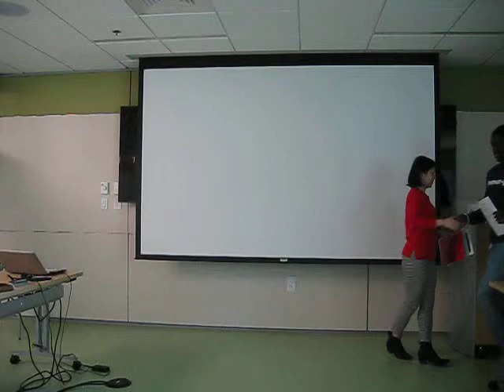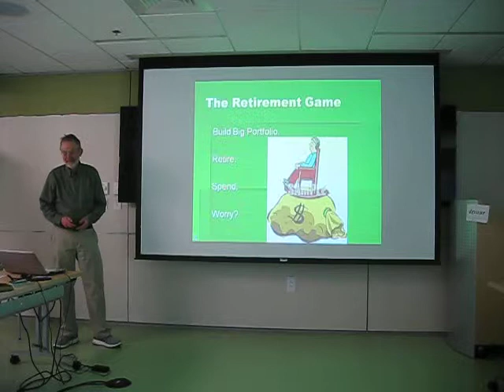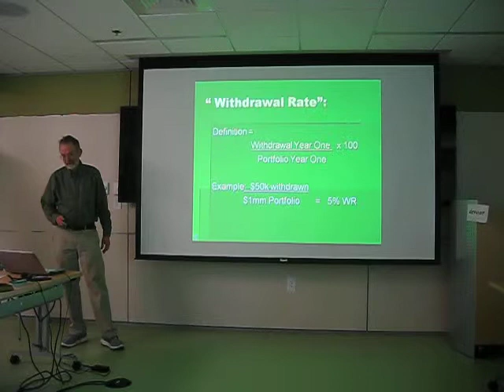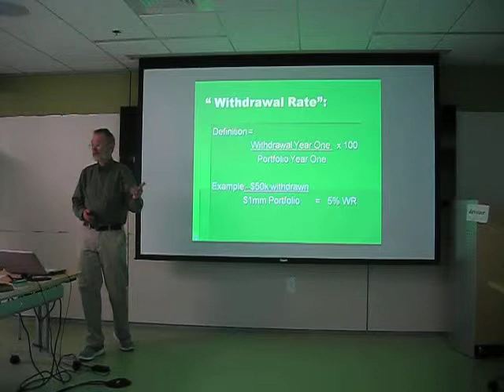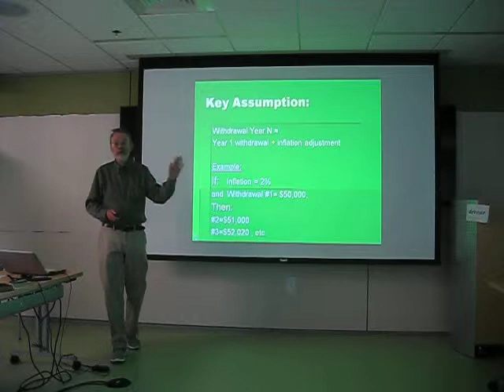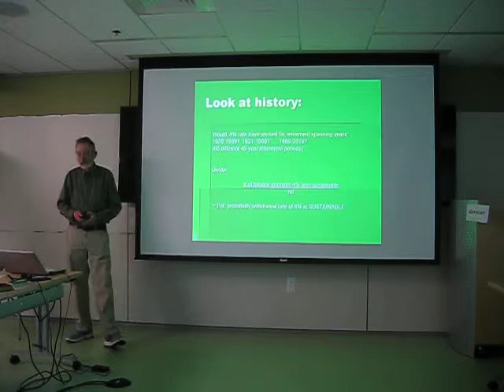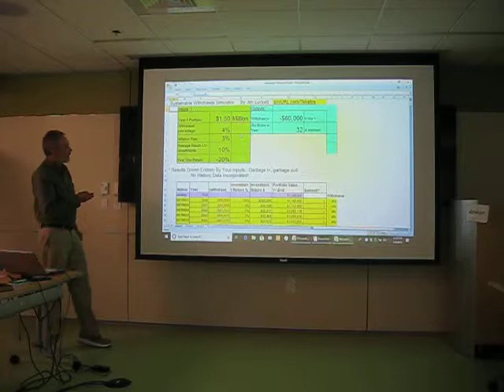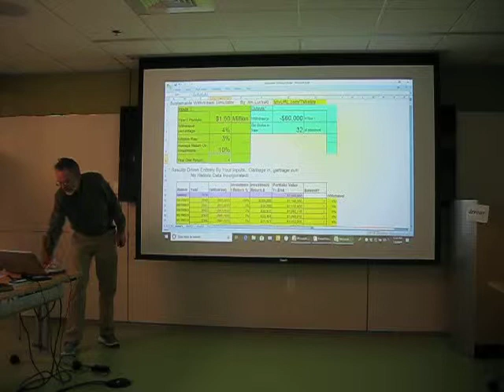Maximum Sustainable Withdrawal Rate